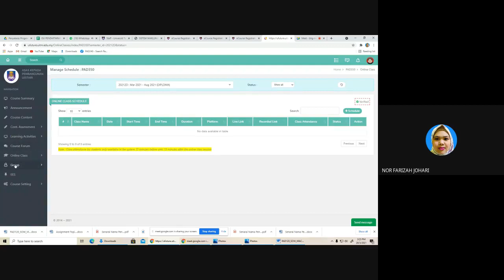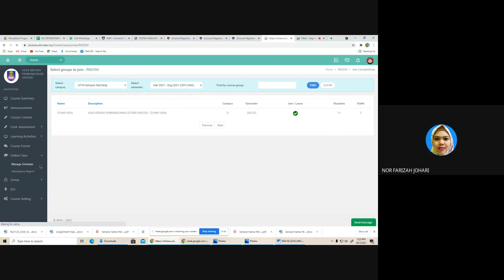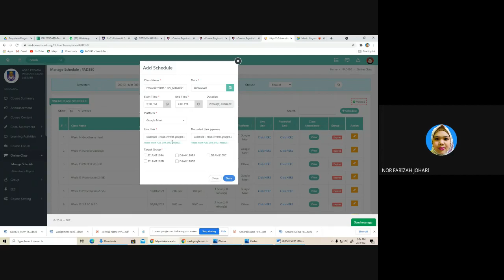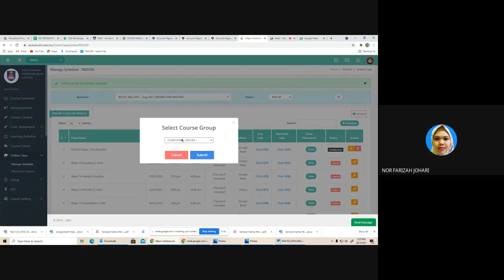Cara Create Attendance di UFuture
Mudah create attendance di Ufuture sebab nama pelajar di Ufuture dijana dari SIMS UiTM.